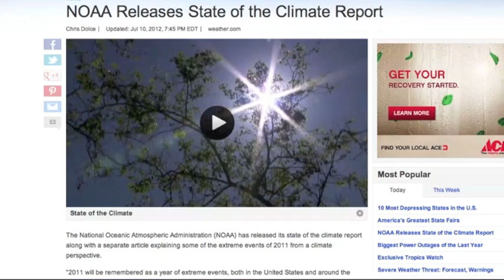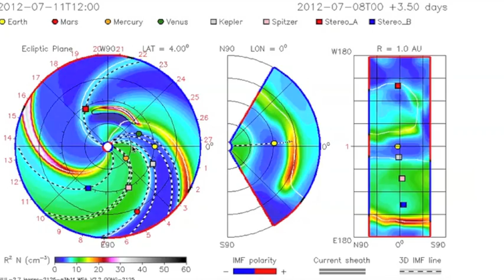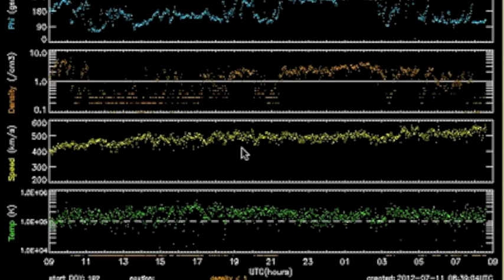2MIN News July 11, 2012: Comet, Magnetic Portals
China: Xinhua, China.org, Chinadaily
Russia: Ria Novosti
Israel: Jerusalem Post, Israel National News, Haaretz
M/E: ArabNews, AlJazeera